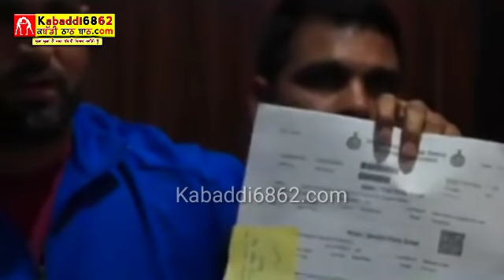ਖਿਡਾਰੀਆਂ ਨੇ ਮੰਗਿਆ 20 ਸਾਲਾਂ ਤੋਂ ਚੱਲ ਰਹੀ ਫੈਡਰੇਸ਼ਨ ਦਾ ਹਿਸਾਬ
Kabaddi6862.com

Top 5 raid
Top 5 stop
Kabaddi players video songs
Kabaddi nd kabbdi matches.

///Intagram page follow///